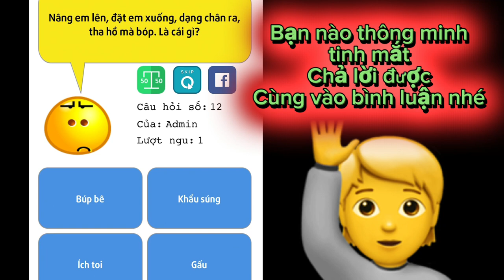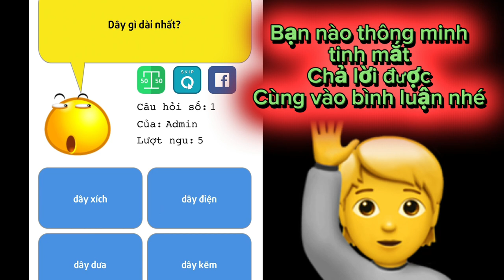Skibidi /Nhanh trí thông minh tinh mắt giải đáp câu đố vui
skibiditoiletgames NhạcNCSMusic #@nhacncsmusic chúc các bạn vui vẻ / bersenang senang